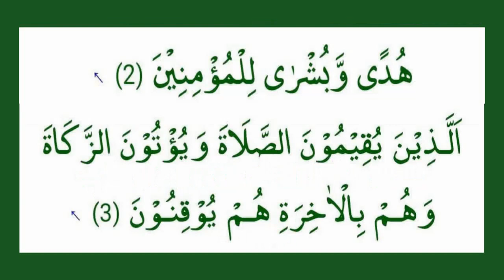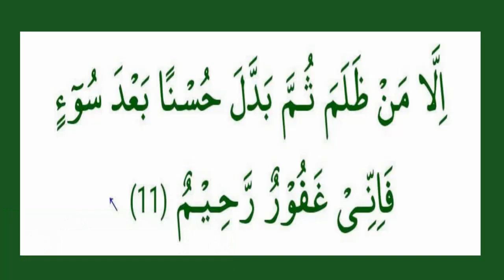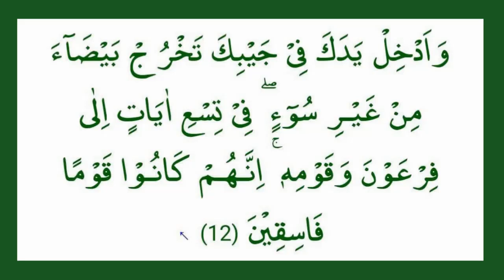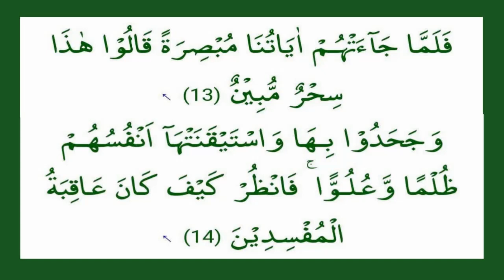ہفتہ وار درس قرآن، سورۃ النمل آیت 1 تا 14 پہلا حصہ || WEEKLY DARS E QURAN, SURA E NAMAL AYAT 1 TO 14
THIS VIDEO PRESENTS SURAE NAMAL IN NONCONVENTIONAL TRANSLATION IN WEEKLY DARS E QURAN BY DR. SHAHAB ALAM WHICH IS GOING TO BE ORGANISED ON EVERY FRIDAY. IN THIS VIDEO AYAT NO. 1 TO 14 IS BEING DISCUSSED AS PART ONE.

IF YOU HAVE ANY QUESTION REGARDING THE PRESENT DARS E QURAN SURAE NAMAL, FEEL FREE TO ASK IN COMMENT SECTION OR ANY PERSON WHO IS THE MEMBER OF WHATSAPP GROUP OF DARSE QURAN MAY ASK DIRECTLY IN THE GROUP.

REGARDS